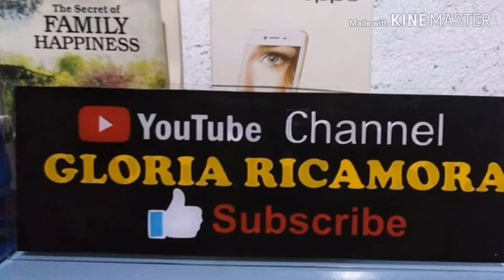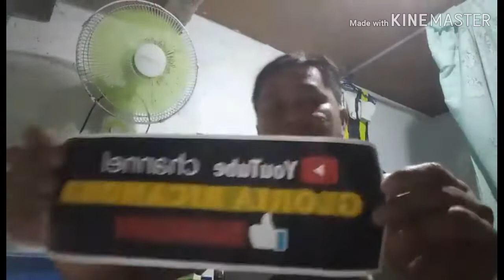SOUVENIR CRAFT DESIGN (GLORIA RICAMORA) STICKER AND ACRYLIC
CRAFT DESIGN
GLORIA RICAMORA

This Souvenir is requested by Gloria Ricamora. She wants to have a Youtube Channel souvenir.